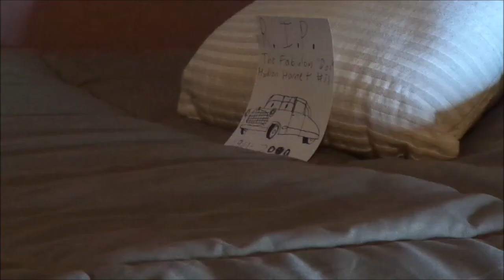Lightning McQueen's loss (Day of the dead special)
Ever since Doc Hudson's death in 2009 (Two years before The World grand prix of 2011 in Cars 2), Lightning McQueen has been mourning for his late mentor, lately, until Sally drives by & decides to cheer him up.
1951 Hornet is a trademark of Hudson motor co.
2002 911/996 Carrera is a trademark of Porsche.